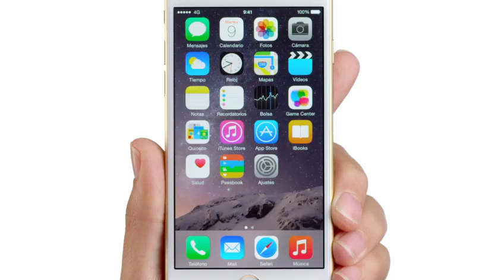iPhone 6 Health comercial CL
Comercial doblado por Benjamín Vicuña y Gonzalo Valenzuela